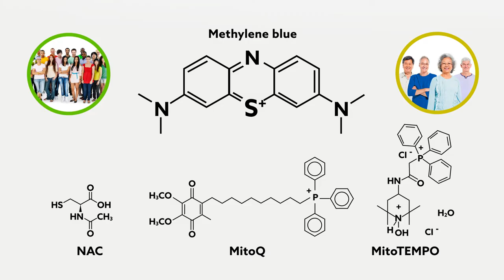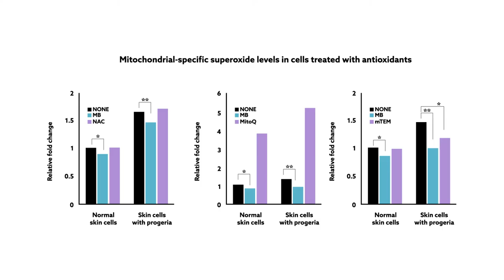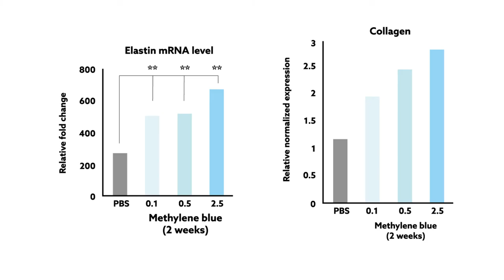Methylene blue, a common antioxidant, could reverse signs of aging in human skin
Zheng-Mei Xiong, Mike O’Donovan, Linlin Sun, Ji Young Choi, Margaret Ren & Kan Cao "Anti-Aging Potentials of Methylene Blue for Human Skin Longevity." Scientific Reports 2017.

Scientific Reports is the open access home for all science that is methodologically, analytically, statistically and ethically robust, as judged by a rigorous peer review process.